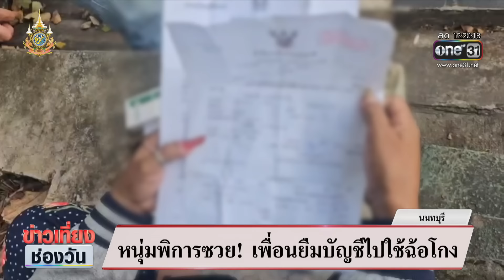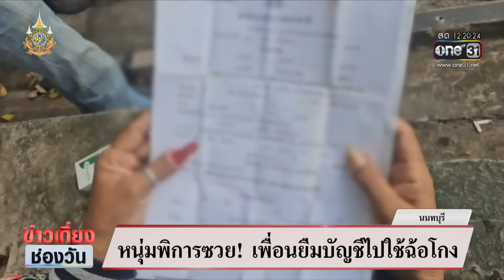หนุ่มพิการถูกเพื่อนยืมบัญชี กลับโดนคดีฉ้อโกง | ข่าวเที่ยงช่องวัน | สำนักข่าววันนิวส์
ย้ำเตือน เรื่องการให้คนอื่นยืมสมุดบัญชี เพราะอาจถูกนำไปใช้ในทางไม่ดีจนตกเป็นผู้ต้องหาได้ ที่ จ.นนทบุรี หนุ่มพิการวัย 28 ปี ถูกเพื่อนสนิทที่คบกันมานาน มาขอยืมสมุดบัญชี อ้างว่า จะมีญาติโอนเงินมาให้ 2 หมื่น ผ่านไปเกือบเดือน จู่ ๆ ได้รับหมายเรียกให้มารับทราบข้อกล่าวหา "ร่วมกันฉ้อโกง"